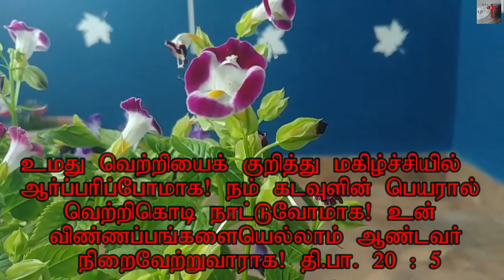One Minute Gospel : - By +Bro. Christudas